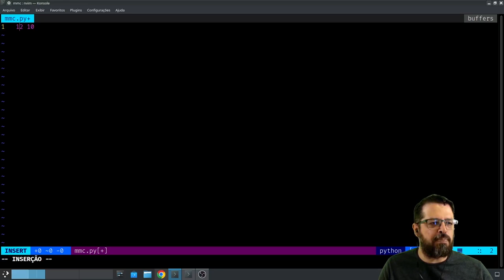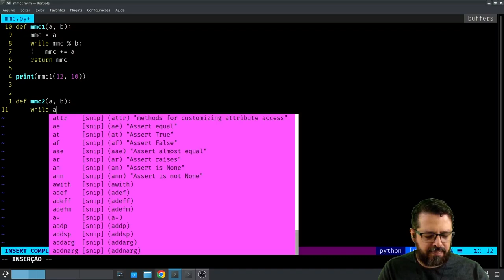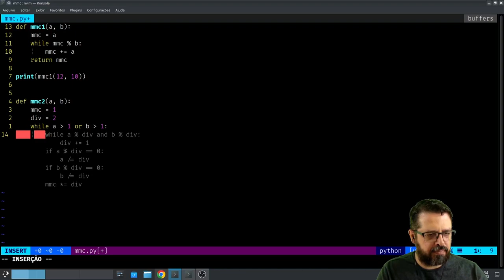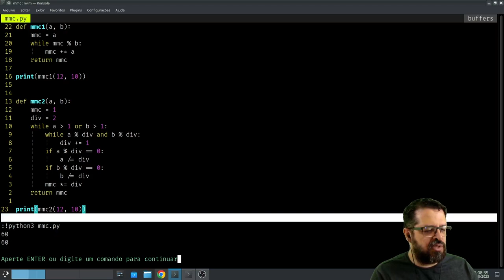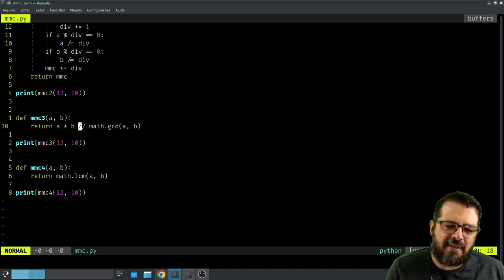Programador tem que ser bom de matemática? Cálculo de MMC em Python